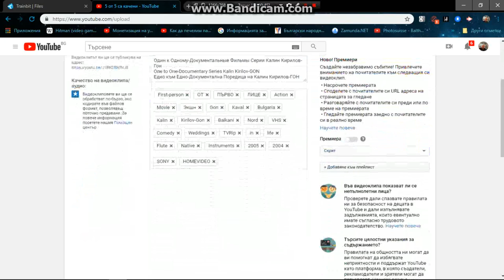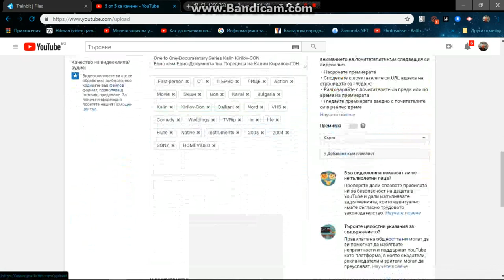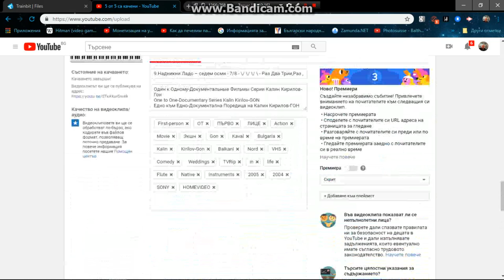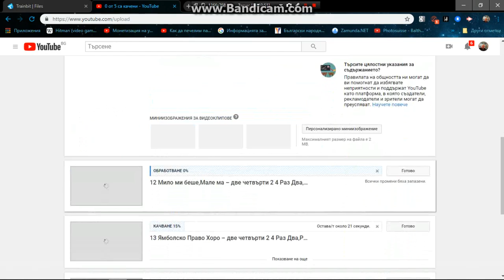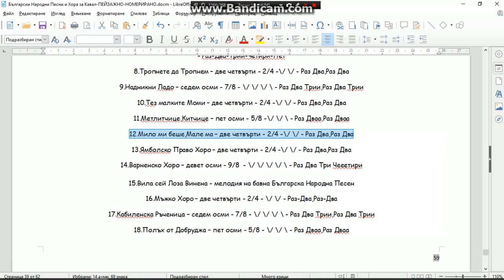КАЧВАНЕ И ПРЕИМЕНУВАНЕ НА НОТНИ ВИДЕОРЕПЕТИТОРИ